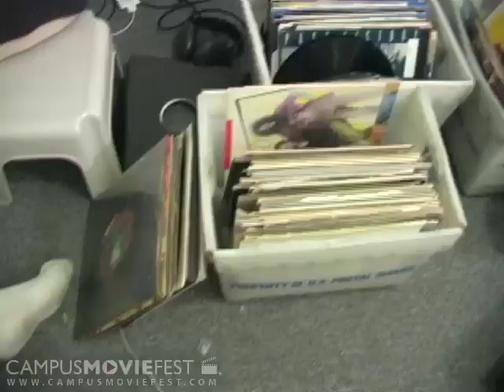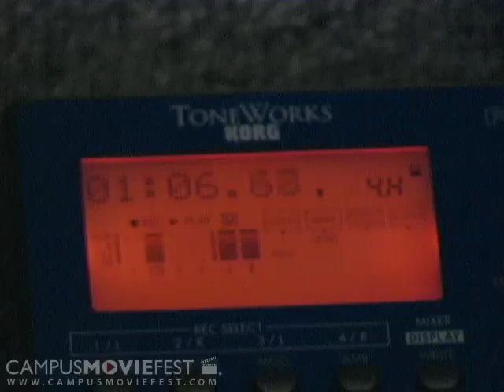The Making of a Movie (Tufts University 2005)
Created by odd couple at Tufts University in 2005 as part of Campus MovieFest, the world's largest student film festival.

The Making of a Movie (Tufts University 2005) Cast & Crew :
Phil Martin - Captain
with
Matt Cappetta
Jan Sliwa
andrew varley
jake andrews
kiye apreala
maria samoilova

More info - CMF Campus MovieFest movie short film festival fest five minutes '5 minutes' 'short film' 'one week' university college coed student 'film festival' 'world's largest' Tufts University 2005 '7 days' seven